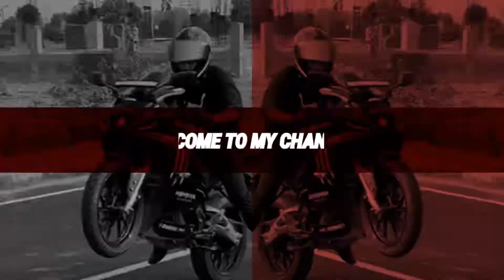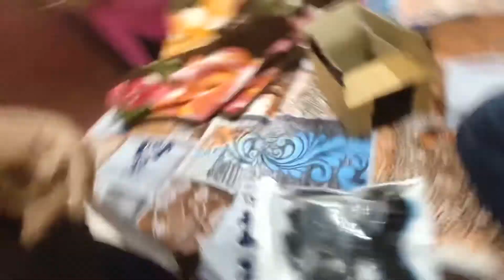AKHIR KAAR PEARL VAPIS AHI GYI❤ | DUSSEHRA SPECIAL | NEW SETUP UNBLOCK